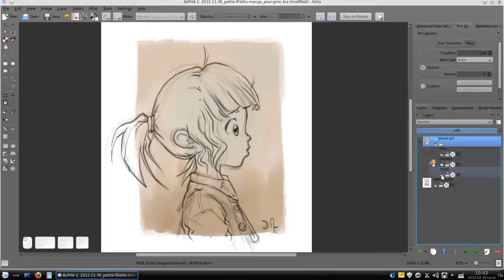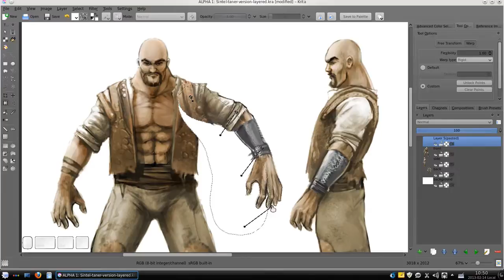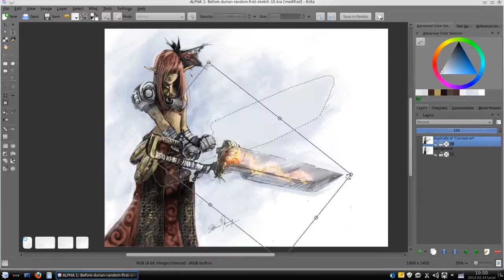Krita Tech Demo Transform Tools